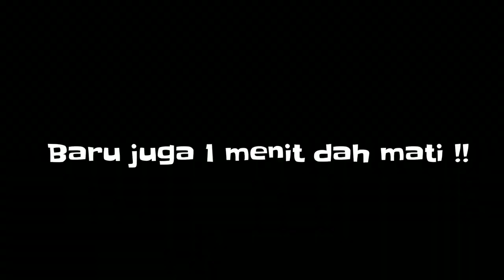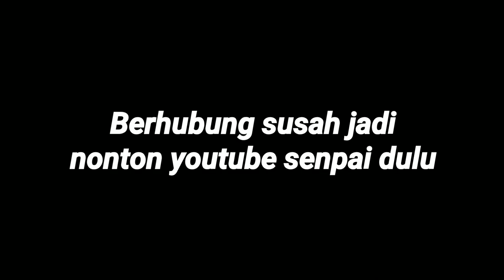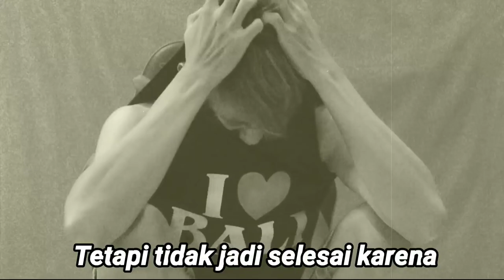HARGA DIRI PROPLAYER TERINJAK-INJAK OLEH MR.MEAT - MR.MEAT INDONESIA #1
video kali ini saya bermain game horror android berjudul mr.meat ini masih sama devlopernya dengan game evil nun dan ice scream
tapi saya sama sekali belum pernah mencobanya jadi penasaraan untuk memainkan game yang 1 devlopernya dengan game favorit saya ice scream
Fanpage FB : RyuHere